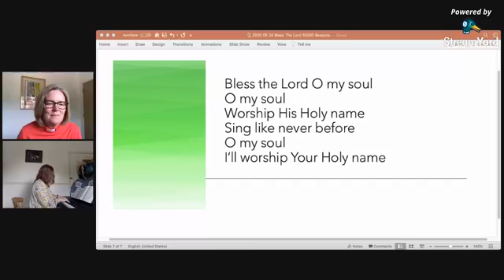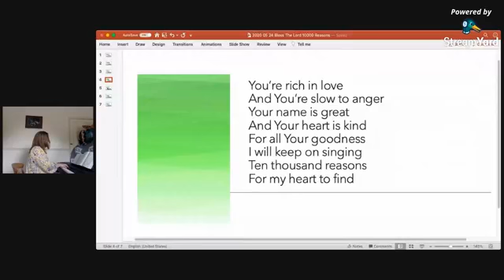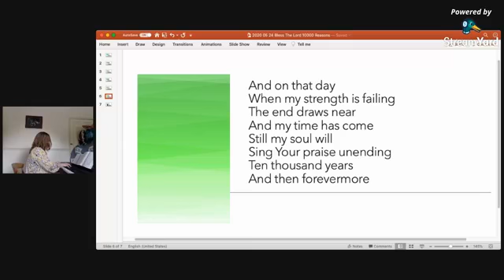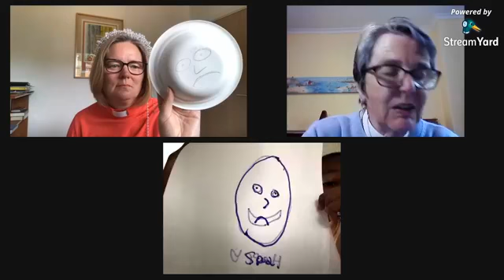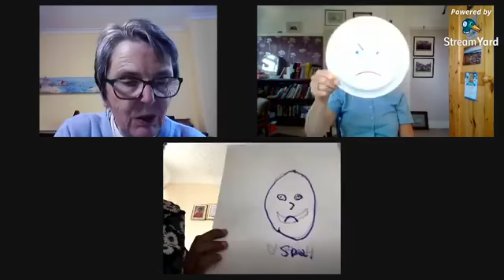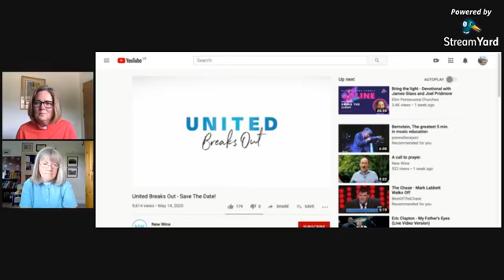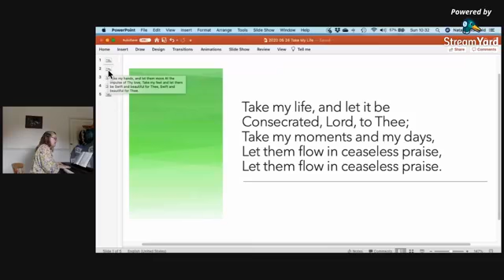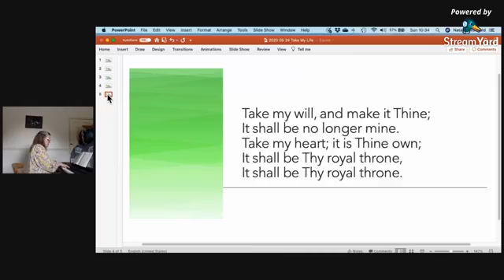St Anne's and St Peter's church worship on Sunday 24th May.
Rev Natalie leads our service as we continue our theme of Giving and our Generous God. We hear from Matthew's gospel read by Graham, join in prayers with Jennie and Josh and our praises are led by Lou.